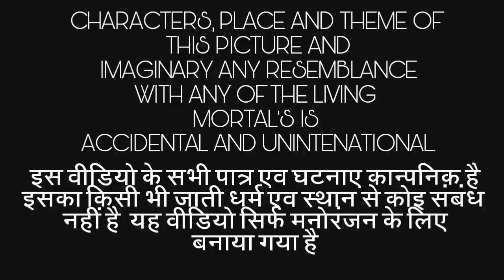मोट्यार लुगाई री लङाई | धाकङ लुगाई | मारवाङी कॉमेडी हरयाणवी कॉमेडी | kuchmadi chhora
Dhakad lugai aur motyar ri bata rajasthani marwari comedy

Kuchmadi chora
Rajasthani comedy
Hello friends kesi lagi ye video agar achhi lgi to sabse pahle video ko like kre phir video ko share kare.
And we are using this equipments

Camera - canon camera
Mobile - oppo F5, mi a1, vivo v7+
Editing by - Filmora
Power director
Final cut pro

चैनल के सभी वीडियो देखने और चैनल देखने के लिये नीचे दी लिंक पर टच करें |
Thank you so much guys keep supporting and share our all videos

सभी दर्शकों का हम हमारे चैनल मे हार्दिक अभिनंदन करते हैं और वीडियो अच्छा लगा तो लाइक शेयर अवश्य करें |

Pati patni comedy, pati patni funny video, marwari comedy, rajasthani comedy, haryanvi comedy video, amit bhadana, murari lal sain comedy, murari lal comedy, kuchmadi chhora,